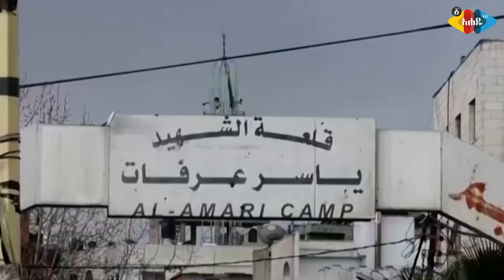የጋዛ ሰርጥ ህፃናት የርሃብ ሰቆቃ ! - Ahadu TV :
Semere Bariaw a.k.a bariyaw and baryaw is an Ethiopian lawyer, tv and radio host and social media figure who aims at shaping society with humor, satire and caustic remarks. Semere Baryaw worked at Fana Television with a TV Show called Yesamintu Chewata, Yesamntu Chawota, Yesamentu Chewota, aired for three years and currently runs the same show at NBC Ethiopia TV.
Semere Bariaw also co-hosts, in addition to Yesamintu Chewata, a popular radio show tadyas addis, tadias addis at Ethio FM 107.8 with Seifu on EBS, Seifu fantahun, seifu fantahun. Semere has performed Stand up Comedy shows on ebs YouTube, Fana Television, Ethiopian TV, VOA Amharic and DW Amharic.
His genere may be cited as Ethiopian Satire, Ethiopian Comedy, Satire, sarcasm or Live Comedy. Semere Bariaw is active on tiktok especially with reaction videos "min yilalu". In his contents he covers issues related to fun, politics, social media, media, satire, culture, fashion,  ethiopian music, history,  education, diaspora, news, education, justice, health, technology, marriage, love, life, and many more social issues.
ሠመረ በዝግጅቱ የሣምንቱ ጨዋታ/ የሳምንቱጨዋታ ላይ የኢትዮጵያ ፊልም  አማርኛ ፊልም  የኢትዮጵያ ሙዚቃ  አማርኛ ዘፈን  ፖለቲካ ማህበራዊ ህይወት  ፋሽን  የኢትዮጵያ ታሪክ መጽሐፍት ስፖርት የኢትዮጵያ ኳስ  ሚዲያ ወቅታዊ መረጃ ወሬ ኢትዮጵያዊነት ብሔር ብሔረሰቦች  ሃይማኖት  ፍቅር አንድነት ገበያ  ኑሮ  መብራት ውሃ  ቴሌ  መንግስት ሳምንታዊ መረጃ   ትምህርት  ፍርድ ቤት ህክምና  ሆስፒታል ክሊኒክ ፌስቡክ ዩቲዩብ እና ሌሎች ጉዳዮችን ይዳስሳል።